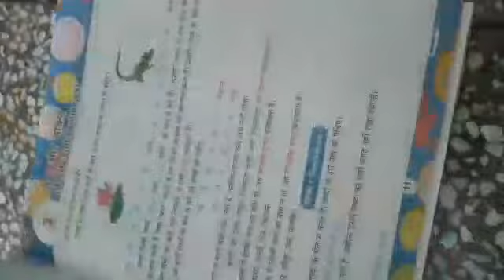14.07.2020 - Class3 - Hindi - APS